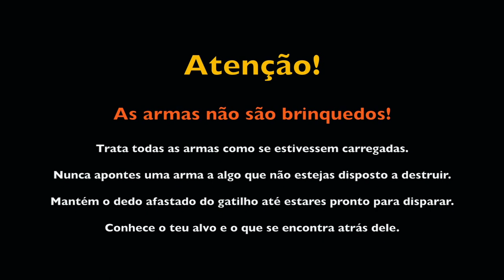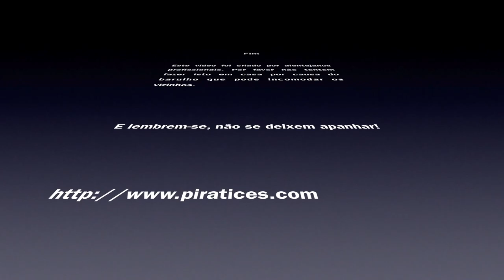Exercício El Presidente - Pistola - 10m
Esta foi a nossa primeira tentativa do célebre exercício "El Presidente", desenvolvido pelo não menos célebre coronel Jeff Cooper.